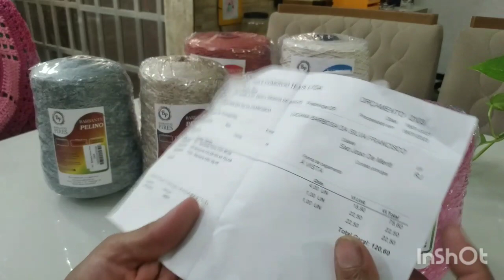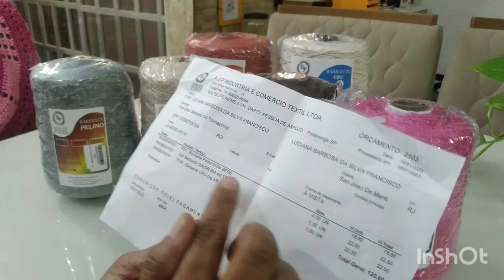Barbantes direto da fábrica! 🥰 Tem novidade por aqui!🥰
A paz do Senhor Jesus Cristo para todos nós!
No vídeo de hj vim mostrar as lindezas que chegaram aqui no  Ateliê Lu Francisco.

Barbantes Pires
Contato da fábrica:
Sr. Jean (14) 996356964